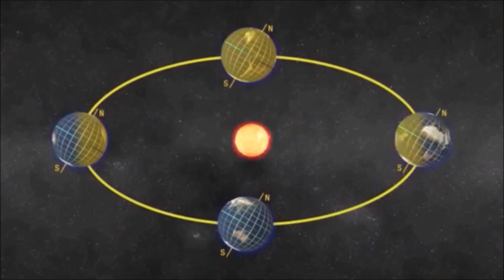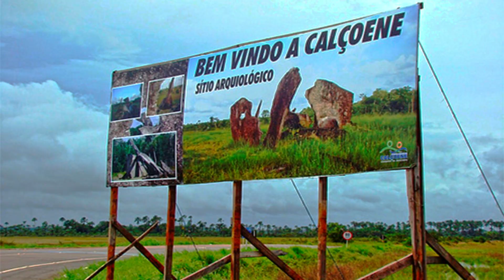Stonehenge da Amazônia - Calçoene (Amapá) Parque Arqueológico do Solstício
STONEHENGE BRASILEIRO

Um dos sítios arqueológicos mais interessantes do Brasil se encontra no Amapá e é chamado de Observatório Astronômico de Calçoene, no Parque Arqueológico do Solstício, mas seu principal apelido é Stonehenge brasileiro, por suas óbvias semelhanças com a enigmática obra paleolítica da Inglaterra.

Trata-se de um monumento lítico no Norte do país que possui 127 monólitos que foram erguidos em um raio de 30 metros. O sítio também é chamado de Rego Grande, pois a região é banhada por um rio de mesmo nome, que margeia o local, no interior do parque.

As pedras de mais de 4 metros foram erguidas e talhadas há mais de 2000 anos e sua disposição é feita para, no solstício de inverno do hemisfério norte, as pedras apontarem para os principais astros do céu amazônico e o sol, ao meio dia, fique na posição exata do centro da obra.

 construção era utilizada para guiar as comunidades do Amapá a repararem o caminhar do mapa celeste e, assim, acompanhar as épocas de chuva, orientar a chegada das estações, as mudanças do clima e marcar o fim dos grandes ciclos (equivalente ao ano solar no Ocidente).

Desde que os monólitos foram achados por Emílio Goeldi, zoólogo suíço em visita à Amazônia no século XIX, se discute qual a origem dessas pedras e que indígenas que montaram o observatório. Muitas teorias foram traçadas, mas pouca coisa realmente se comprovou com dados materiais, fazendo do sítio um objeto de pesquisa cheio de mistérios. Inicialmente, se defendeu que foram índios aruaques, vindos do Caribe, que construíram o observatório.

Também se defende que, na verdade, foram comunidades do Norte dos Andes que o ergueu, trazendo as rochas por rotas terrestres que ligariam as regiões. Apesar da comprovação da teoria das rotas de comunicação interamericanas, atualmente, por Eduardo Gois Neves, ainda não se delimitou a realidade dessa rota especificamente.

Atualmente, a teoria considerada com maior possiblidade de comprovação sobre a origem dos monólitos do Amapá aponta para o interior da Amazônia. Isso porque foram encontradas na região uma série de cerâmicas enterradas cuja cultura aparenta correlação com tribos amazonenses, como louças cerimoniais Aristé ou Cunani, parecidas com as louças marajoaras.

Esses indícios podem indicar que o Observatório foi construído pelas comunidades que reproduziam a cultura cerâmica da Tradição Polícroma da Amazônia, originais da Ilha de Marajó e que se expandiram pela Bacia do Amazônas a partir do segundo milênio d.C..

É quase consenso na academia que o sítio, quando utilizado, era um espaço de observação astronômica. Porém, muita discussão ainda ocorre em relação a suas formas de utilização e sua participação dentro dos circuitos culturais e materiais na vida social desses indígenas. Também se discutem possíveis outras funções sociais do lugar na época em que era ocupado.

Além do apontamento sobre ser um observatório do céu, se coloca que o sítio de Calçoene possui traços que podem fazer com que os cientistas considerem-no um sítio funerário. Isso porque, além dos monólitos circularmente organizados, foram encontradas urnas funerárias de cerâmica nas proximidades do sítio e vestígios de vasos decorados, quebrados em estilhaços, que poderiam conter oferendas para os mortos.